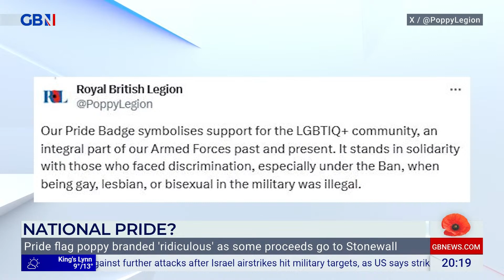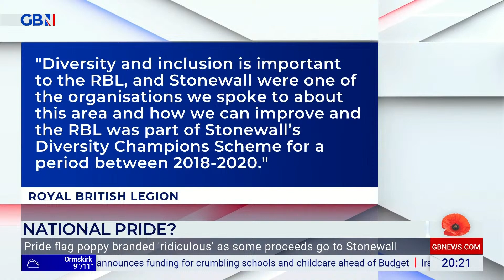Free Speech Nation Sunday 27th October Progress Pride Poppy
James Dreyfus gives a great put down on the Royal British Legion's decision to produce a Progress Pride Poppy enamelled badge.

Though the RBL claims that no money goes to Stonewall; in the past it has participated in the Stonewall Diversity Champions Scheme from 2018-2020, for which it DID pay Stonewall.